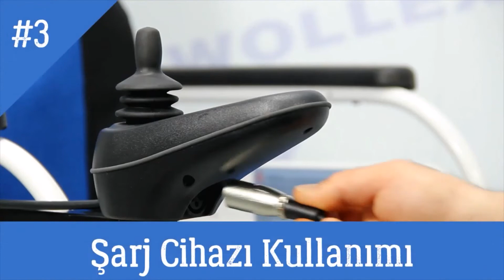WOLLEX WG P110 Lityum Pilli katlanabilir akülü sandalye özellikleri